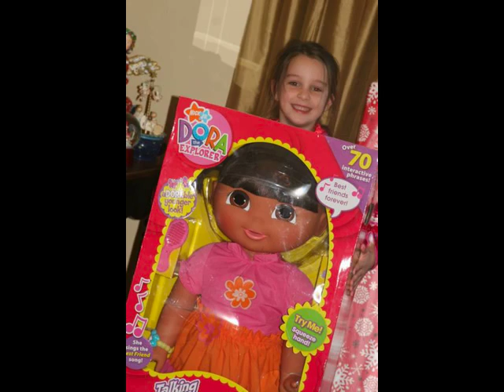Merry Christmas 2009.mov